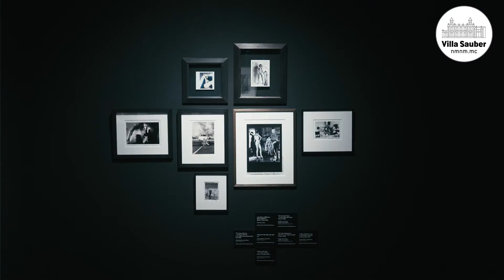Teaser « Newton, Riviera ». Exposition au Nouveau Musée National de Monaco - Villa Sauber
Vous pourrez accéder à la version non censurée disponible sur notre chaîne si vous avez plus de 18 ans et utilisez votre compte YouTube.
Du vendredi 17 juin au dimanche 13 novembre 2022
Villa Sauber au 17, avenue Princesse Grace - 98000 Monaco
Horaires :
10h – 19h du 1er juin au 30 septembre
10h – 18h du 1er octobre au 31 mai

Commissaires de l'exposition : Guillaume de Sardes & Matthias Harder
Scénographe : Christophe Martin

Exposition présentée en collaboration avec la Helmut Newton Foundation, Berlin

Crédits :
Prise de vue : Cécile Friedman
Montage : Damien Jibert